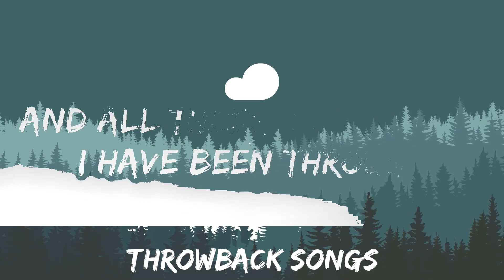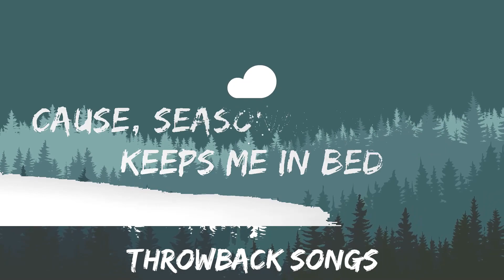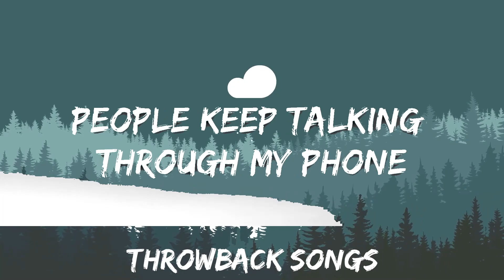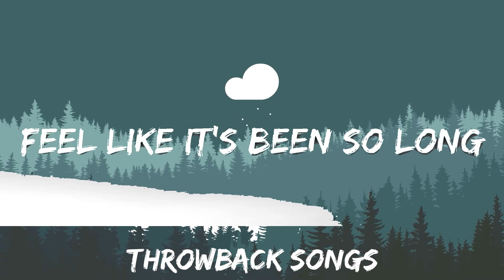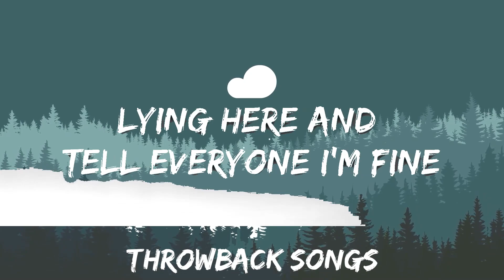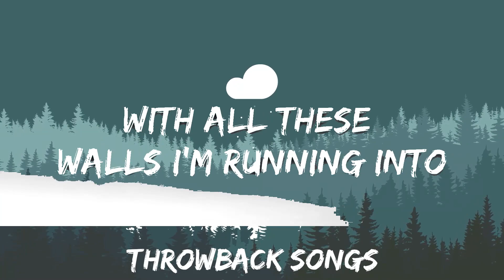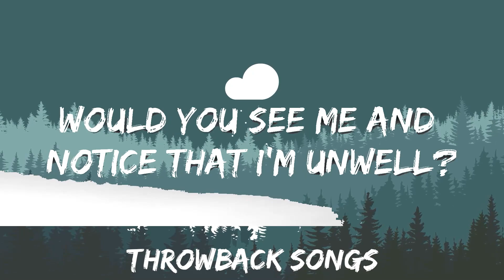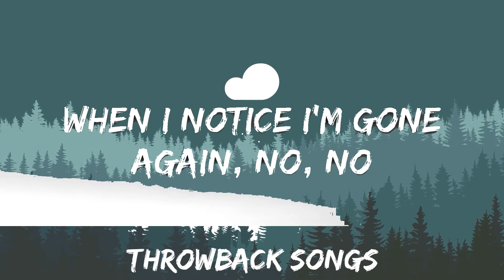Jillian Rossi & Caleb Hearn - under the weather (Lyrics) | Best Vibing Music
🎤 Lyrics: Jillian Rossi & Caleb Hearn - under the weather

[Verse 1: Jillian Rossi]
Rain keeps pouring out my window
Feel like it's been so long
Since I've seen the light of day
In this world, I'm stuck in limbo
But I know I'll be okay, one day

[Pre-Chorus: Jillian Rossi & Caleb Hearn]
Bet that it's crazy in my mind
Lying here and tell everyone I'm fine
Walking on thin ice
Would you see me and notice that I'm unwell?
I'm all out of focus
My mental health's walking on thin ice
I'm walking on thin ice

[Chorus: Jillian Rossi & Caleb Hearn]
Cause, seasonal sadness
Keeps me in bed
It gets to my head
When I notice I'm gone again, no, no
People keep talking through my phone
They don't that notice I'm so alone
I sit there and pretend
I'm not under the weather again

[Verse 2: Caleb Hearn]
And all these things that I have been through
Keep me grounded in the storm
When I feel I'm out of place
With all these walls I'm running into
I just know I'll be okay, one day

Cause, seasonal sadness
They don't notice that I'm so alone

[Outro: Jillian Rossi & Caleb Hearn]